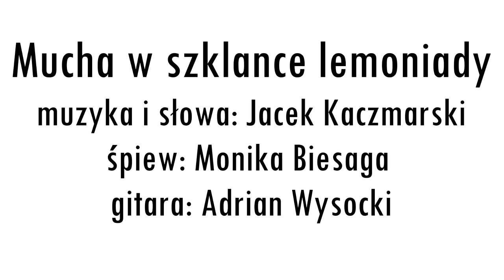Monika Biesaga, Adrian Wysocki - "Mucha w szklance lemoniady" (Jacek Kaczmarski), Gąbstok 2022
"Opowiadam baśnie, choć smutne..."
Oto fragment gąbstokowego występu Adriana Wysockiego z udziałem Moniki Biesagi którego celem było ukazanie motywów fantastycznych, baśniowych i mitologicznych w twórczości Jacka Kaczmarskiego.

"Mucha w szklance lemoniady"
słowa i muzyka: Jacek Kaczmarski
śpiew: Monika Biesaga
gitara: Adrian Wysocki

MONIKA BIESAGA:

ADRIAN WYSOCKI
Czy to potomek TEGO Wysockiego? Nie wiem, sami spytajcie, ja się boję.
Długie włosy, broda, kolczyk, czarne koszulki z nazwami głośnych zespołów - Adrian to człowiek, który przypominać może po prostu rockmana albo metalowca, ale nie dla takiej muzyki ten 27-letni Warszawianin sięgnął 15 lat temu po gitarę.
Najchętniej gra i śpiewa utwory Jacka Kaczmarskiego i inne piosenki z nurtu tzw. poezji śpiewanej, wyróżniony został zresztą na kilku festiwalach, a gdy spotkaliśmy się rok temu na festiwalu "Źródło wciąż bije" w Bydgoszczy, nagrodzony został przez wybitnych specjalistów od twórczości swojego mistrza, jako wykonawca wyjątkowo wiernie odgrywający jego (nie tylko znane) utwory. (Ostatnio zdradził mi, że NIE grał tylko dwóch piosenek Kaczmarskiego... Kto się orientuje, ile ich jest ten wie, co to znaczy...)

GĄBSTOK 2022

Gąbstok (nazwa oddolnie nadana) to prywatna impreza muzyczno-towarzyska koncentrująca się na piosence autorskiej, bardowskiej, poetyckiej, zahaczając o klimaty baśniowe, porywając w historie niesione w pieśniach. Jej druga edycja odbyła się w sierpniu 2022. Niestety w tym roku nie wszystkie występy udało się zarejestrować, więc nie wszystko da się obejrzeć, ale na YT pojawi się choć część występów.